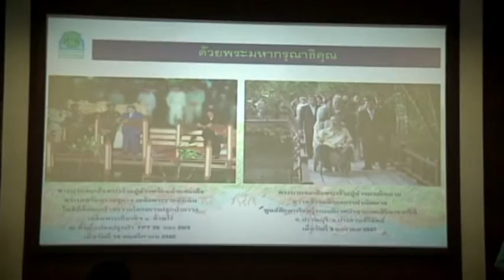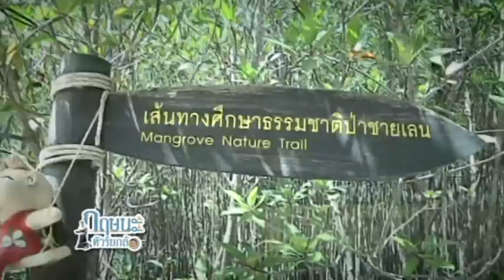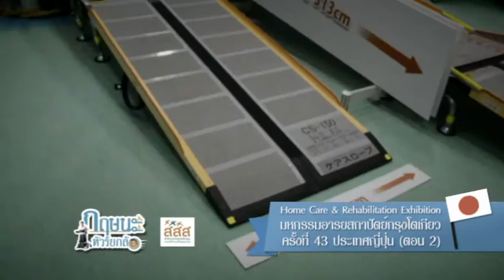มหกรรมอารยสถาปัตย์กรุงโตเกียว ประเทศญี่ปุ่น 2 กฤษนะทัวร์ยกล้อ 30-10-59 เบรค 2